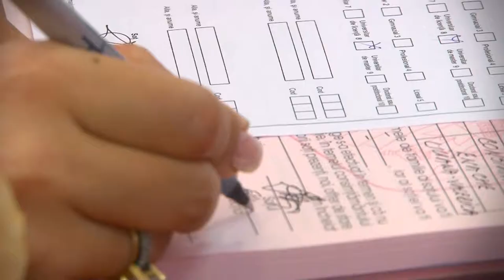clip mihai si elena